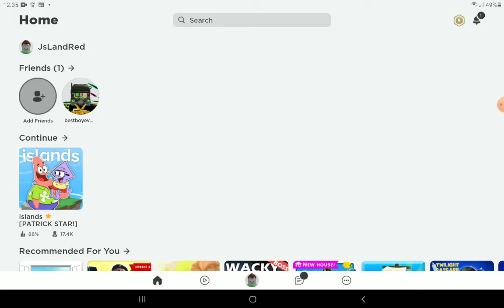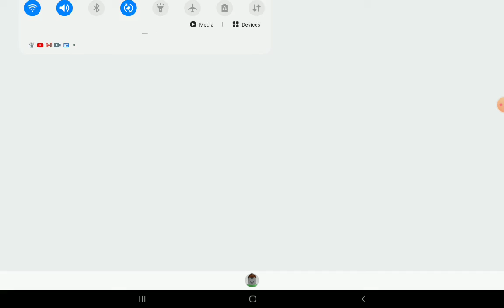Starting a New Island in Roblox Islands (EP 1)